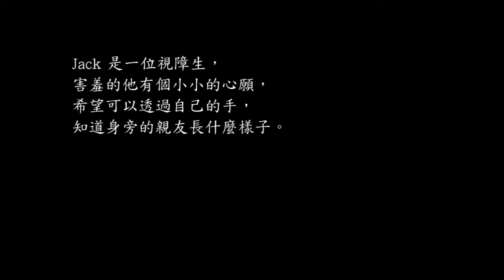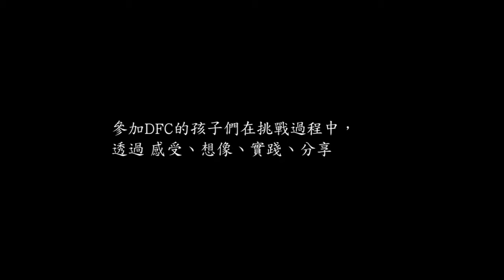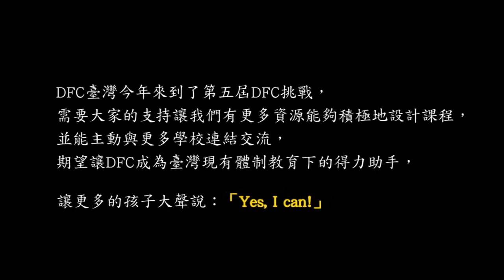我們是DFC臺灣，讓我們一起改變世界。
音樂：自立門戶 / We Can Do It.